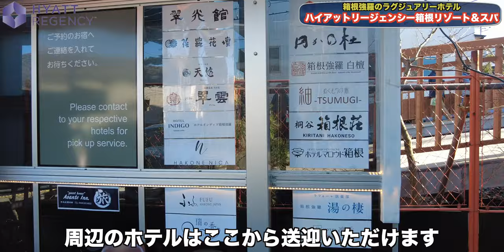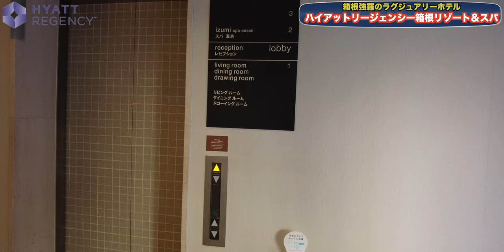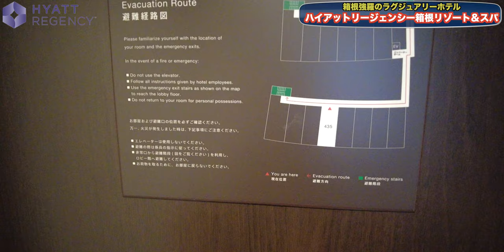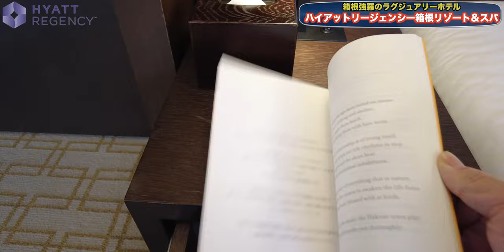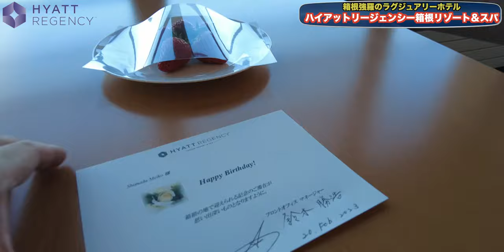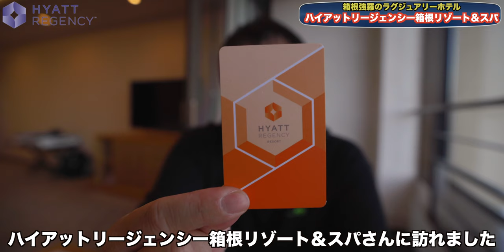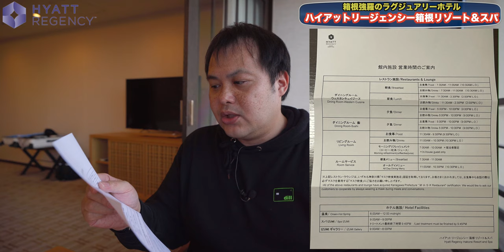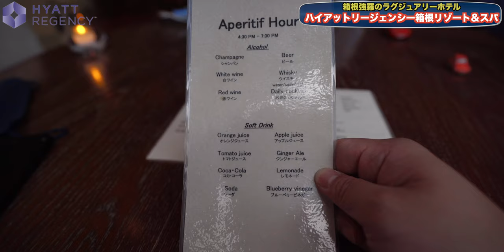ハイアットリージェンシー箱根 箱根強羅のラグジュアリーホテル宿泊レビュー 4K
最低56平米以上の客室！
ゆとりある全80室の箱根強羅ラグジュアリーホテル！
初めてのハイアットリージェンシー箱根さんに訪れました！

温泉あり！
美味い食事あり！
ハイアットグローバリストリビングルームでお酒も無料！
と至れり尽せりの素晴らしいホテルでした👍

【ハイアットリージェンシー箱根リゾート＆スパ / Hyatt regency Hakone Resort&Spa】
足柄下郡箱根町強羅1320, 神奈川県 , 日本, 250-0408

00:00 オープニング
00:35 強羅駅へ出発
03:06 ルームツアー
12:50 Wi-Fi速度
13:16 ホテル詳細
17:20 リビングルームでディナー
22:49 翌朝
23:56 朝食
29:31 総括
【欲しいものリスト】

・OBS

（カメラ）
・SONY  α7c

・GoPro HERO9

（レンズ）
・SONY 16mm-35mm F2.8 GM

（マイク）
・RODE wireless Go

・SHURE KSM9

・SHURE KSM8

（ジンバル）
・Zhiyun Weebill S

・ATEM mini

（ミキサー）
・ZOOM LIVE TRAK L-8